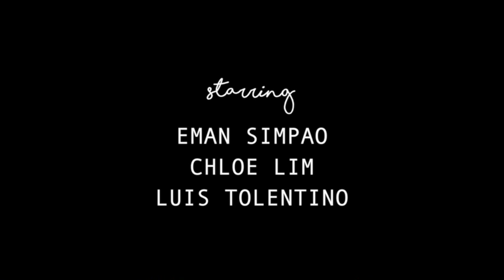fight or flight | a short film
Fight or Flight stars Eman Simpao and Chloe Lim in their breakthrough role as teenagers experiencing the perils of love. This is the supposed entry of CSA-Makati to the Short Film category of the 2016 CMLI Annual Convention.